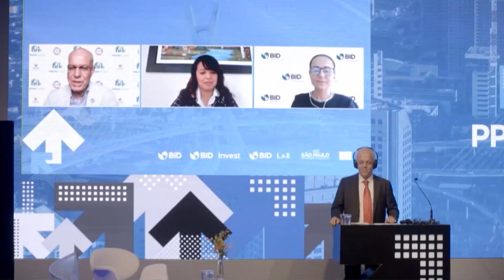Objetivos de Desarrollo Sostenible en la práctica a través de APP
PPP Américas 2021 | RUTA 1 | PANEL 16: Objetivos de Desarrollo Sostenible en la práctica a través de APP
Asociaciones Público-Privadas pueden ser herramientas poderosas para lograr los Objetivos de Desarrollo Sostenible (ODS) y, de esa forma, construir un futuro más sostenible sin dejar a nadie atrás. Entienda cómo en este panel.

Moderador:
Stefan Agne, Jefe de Cooperación de la Delegación de la Unión Europea en Brasil
Panelistas:
Karin Granda, Directora de la Dirección de Proyectos Especiales, PROINVERSIÓN, Perú.
Geraldo Luiz Farias, Analista de Desarrollo Municipal y Asesor de la Superintendencia Ejecutiva, Paranacidade, Servicio Social Autónomo
Francesca Castellani, Jefa de División, Estrategia y Seguimiento, BID

PPP Américas 2021 tuvo lugar los días 9 y 10 de diciembre en São Paulo.